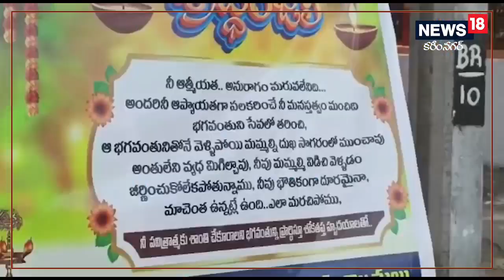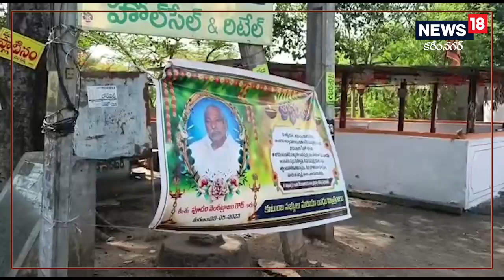Karimnagar: పేక ముక్కలు పెడితేనే కాకి ముట్టింది | News18 Telugu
Karimnagar: పేక ముక్కలు పెడితేనే కాకి ముట్టింది
| News18 Telugu